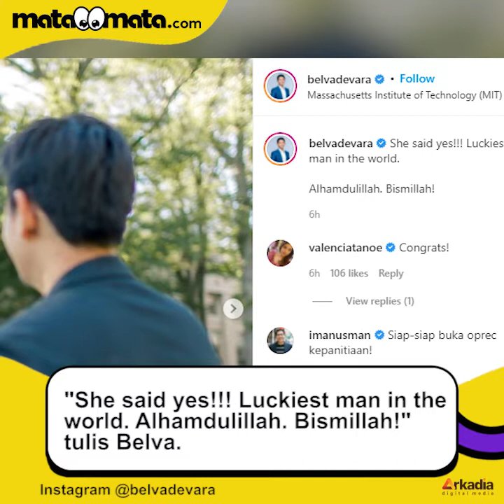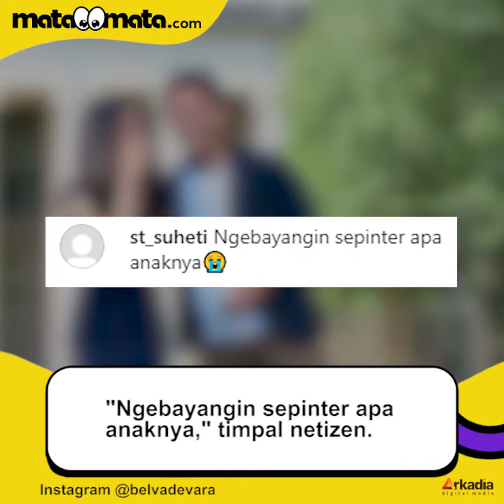Belva Devara Lamar Sabrina Anggraini: Ngebayangin Sepinter Apa Anaknya!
Belva Devara yang merupakan mantan staf khusus Presiden baru saja melamar sang kekasih, Sabrina Anggraini. Lewat Instagram pribadinya, Belva mengunggah potret saat dia memberikan cincin untuk Sabrina.

Tak biasa, Belva melamar Sabrina di depan kampus Massachusetts Institute of Technology yang berada di Amerika. Sabrina pun menerima lamaran pria 31 tahun itu.

Pengisi Suara / Video Editor: Anistya / Ariskha Ridhal Ikhrom